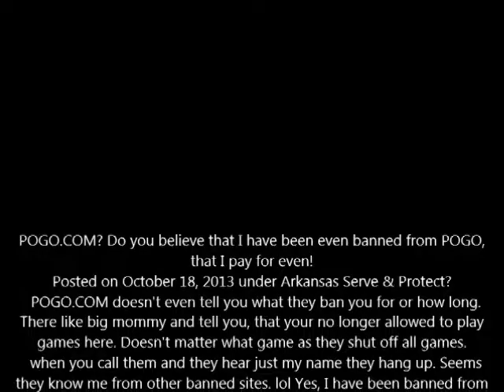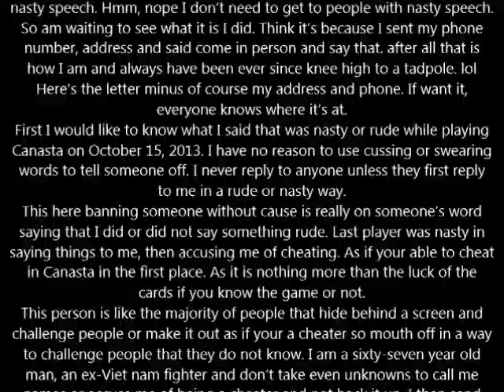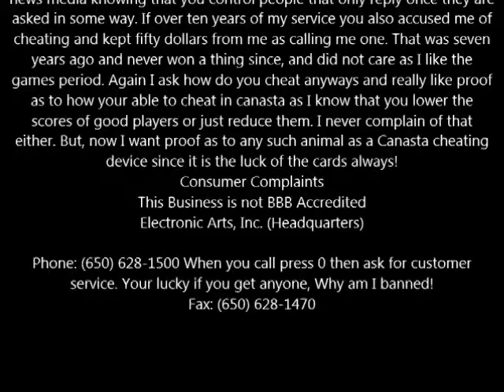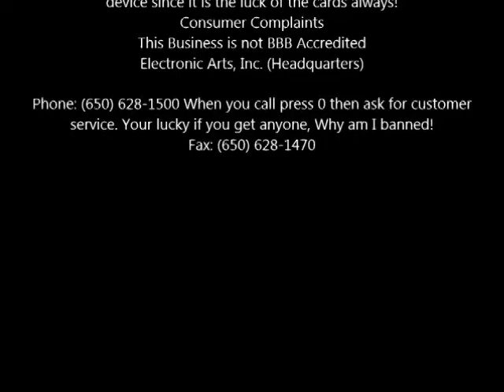POGO.COM Club membership is a poor service as well rip off !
POGO.COM? Do you believe that I have been even banned from POGO, that I pay for even!
Posted on October 18, 2013 under Arkansas Serve & Protect?
  POGO.COM doesn't even tell you what they ban you for or how long. There like big mommy and tell you, that your no longer allowed to play games here. Doesn't matter what game as they shut off all games.
  when you call them and they hear just my name they hang up. Seems they know me from other banned sites. lol Yes, I have been banned from many sites. Why not in jail? Never do nothing to go to jail. Just say what and how I feel about the people or sight. Even Google has done it, bu allowed me back after a period of time and talks. Some I just push to ban me. Never cussing or swearing or threats. I am nice about it!

October 18, 2013 POGO.COM bans me and I paid them yearly for more than ten years to play the games against other people on that site. Anyone else that has played games with people, know you have non humans as I call those that seem to be brave and like to mouth off. Just sometimes I have no choice and will access their account to give them a little bit of my own feelings as well as phone number and address and yes even my name. after all if I say something then I am willing to back it up. Well POGO doesn't want you to do that and they will ban you even if you paid for years. Ben me from playing. Great then I also want my money back. After all I don't jump onto anyone until they first attack me in one way or another. Why I am so hard on my family. They best be able to tell the truth or don't say anything without backing it up. Pogo accuses me of nasty speech. Hmm, nope I don't need to get to people with nasty speech. So am waiting to see what it is I did. Think it's because I sent my phone number, address and said come in person and say that. after all that is how I am and always have been ever since knee high to a tadpole. lol Here's the letter minus of course my address and phone. If want it, everyone knows where it's at.
First I would like to know what I said that was nasty or rude while playing Canasta on October 15, 2013. I have no reason to use cussing or swearing words to tell someone off. I never reply to anyone unless they first reply to me in a rude or nasty way.
This here banning someone without cause is really on someone's word saying that I did or did not say something rude. Last player was nasty in saying things to me, then accusing me of cheating. As if your able to cheat in Canasta in the first place. As it is nothing more than the luck of the cards if you know the game or not.
This person is like the majority of people that hide behind a screen and challenge people or make it out as if your a cheater so mouth off in a way to challenge people that they do not know. I am a sixty-seven year old man, an ex-Viet nam fighter and don't take even unknowns to call me names or accuse me of being a cheater and not back it up. I then send them my name as well as address and home phone number to be man enough to come by and say the same face to face. As I stated I am 67 years old and fought for this country and will not bow down to anyone not man enough to face someone that asks them to.
Your childish ways of treating your customer's as kiddies, and saying your no longer allowed to play games with anyone is just that childish and should be taken to everyone that without any verbal proof as I know I never swear or cuss at anyone. I know what I can do as well as know that this will be brought to all users as to your childish ways of a paying customer has no right to pay for games that they pay for yearly.
So since I have been a member of your childish game system in good standing of paying each and every year for a little more than ten years. I ask that all my monies be given back to me in the amount of $35.00 per year over ten years $350.00. I expect the check to be sent as soon as you read this for not allowing access as you stated in your stop of access this date. I expect a reply as soon as possible to prevent local and national news media knowing that you control people that only reply once they are asked in some way. If over ten years of my service you also accused me of cheating and kept fifty dollars from me as calling me one. That was seven years ago and never won a thing since, and did not care as I like the games period. Again I ask how do you cheat anyways and really like proof as to how your able to cheat in canasta as I know that you lower the scores of good players or just reduce them. I never complain of that either. But, now I want proof as to any such animal as a Canasta cheating device since it is the luck of the cards always!
Consumer Complaints
This Business is not BBB Accredited
Electronic Arts, Inc. (Headquarters)

Your lucky if you get anyone, Why am I banned!